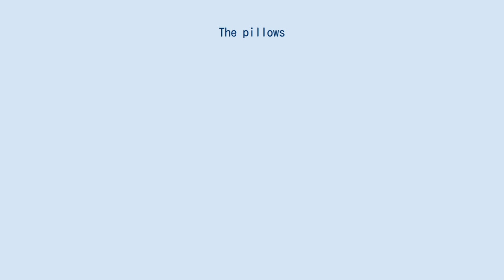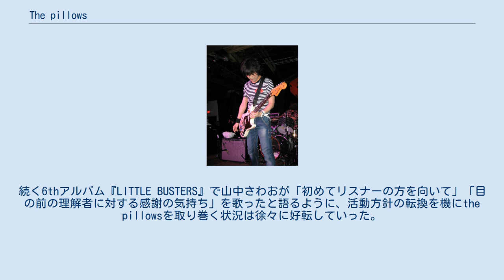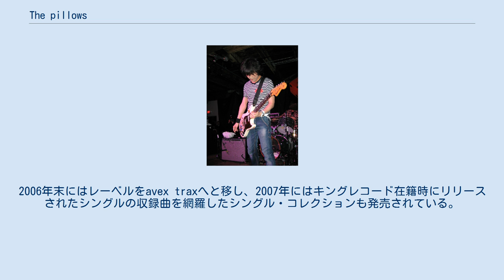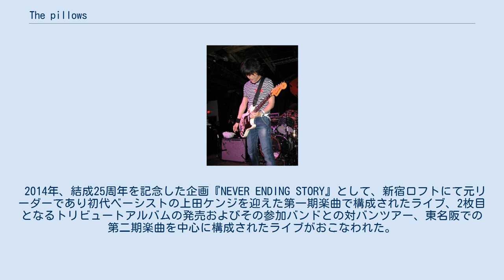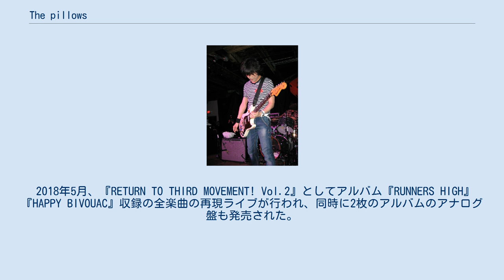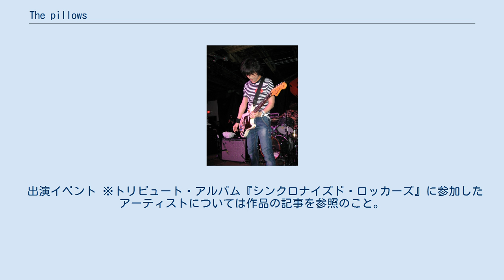The pillows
the pillows（ザ・ピロウズ）は、日本のロックバンド。
 メンバーは山中さわお(vo,g)、真鍋吉明(g)、佐藤シンイチロウ(dr)の3人。
ヒットチャートの上位にランクインすることは少ないものの、長期にわたって音楽活動を継続しており、2000年代以降はアメリカ合衆国をはじめとした日本国外での人気も得ている。
音楽レーベルは自主レーベルDELICIOUS LABELに所属。
過去在籍したメンバーに上田ケンジ(ba)がいる。
録音時やライブの際はサポートメンバーを起用し演奏を行う。
詳細は後述のメンバーの節を参照のこと。
 上田、山中、真鍋、佐藤の4人によって、1989年9月16日に結成された。
インディーズでの活動を経て、1991年5月21日にシングル「雨にうたえば」でポニーキャニオンよりメジャー・デビュー。
1993年にリーダーの上田が脱退し、それに伴い表立った活動が休止状態になったが、翌年キングレコードに移籍して本格的に活動を再開した。
2006年よりエイベックス・エンタテインメントのtearbridge production、レーベルはavex traxに移籍。
2009年には結成20周年を記念して初の武道館ライブを行った。
2015年より山中主宰のDELICIOUS LABEL（販売元：キングレコード）に移籍。
詳細は後述の来歴の節を参照のこと。
2019年9月16日には結成30周年を迎えた。
 2017年までにシングル39枚、オリジナルアルバム21枚、映像作品24点をリリースしている。
詳細は後述の作品の節を参照のこと。
 バンド名の以前の表記はthe PILLOWSであった。
また、カタカナでピロウズと表記されることも多い。
the pillowsというバンド名は、結成時にメンバーが真鍋宅に集合した際、たまたまレコード棚にあったチェリーレッド・レコードのオムニバス・アルバム『ピロウズ&プレイヤーズ - Pillows & Prayers』に由来する。
バンド名について山中さわおは「自分は多様な楽曲を書くソングライターであるため、バンド名はジャンルを特定しない名前がよかった」と語っている。
「pillow」が日本語で意味する「枕」という文字はしばしばバンドを象徴する言葉として用いられ、同様に結成日を示す「916（9月16日）」という数字もグッズなどのデザインに用いられることがある。
 またthe pillowsのメンバーは、ファンのことを『LITTLE BUSTERS』にちなんで「BUSTERS（バスターズ）」と呼んでいる。
LITTLE BUSTERSという言葉は、直訳すると「小さくて大きいもの」であり、「the pillowsとリスナーをつなぐような、僕たちのことでもあり、君たちのことでもあるような、そういう合言葉」として考えられたものである。
またthe pillowsのマスコットである熊型のキャラクターの名前は「バスターくん」である。
 各メンバーの個別活動についてはそれぞれの記事を参照のこと。
 現在のサポートメンバー 過去のサポートメンバー the pillowsは、バンドの構成や楽曲の傾向から第一期（1989年 - 1993年）、第二期（1994年 - 1996年）、第三期（1996年 - 2012年）、第四期("末期")（2013年 - ）に分けられる。
 第一期とは結成日である1989年9月16日から初代リーダーであるベーシスト上田ケンジが脱退する1993年までの期間を指す。
上田ケンジがバンドの主導権を握っており、各メンバーの実力も発展途上の時期とされる。
 第一期KENZI & THE TRIPSの解散後、ベーシストであった上田ケンジはコインロッカー・ベイビーズのボーカリストであった山中さわおとの新しいバンド結成を構想した。
その後KENZI&THE TRIPSのドラマーであった佐藤シンイチロウを誘い、またペルシャのギタリストであった真鍋吉明を加えて、1989年9月16日にthe pillowsが結成された。
 the pillowsはボーカル、ギターの山中さわお、ベースの上田ケンジ、ドラムスの佐藤シンイチロウの3ピースバンドと...